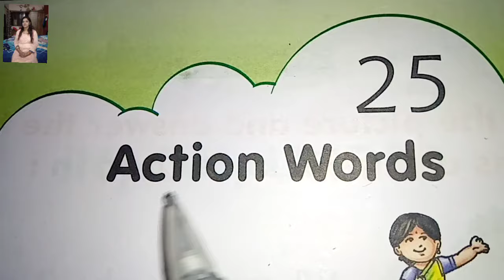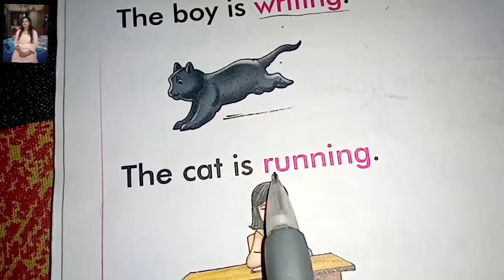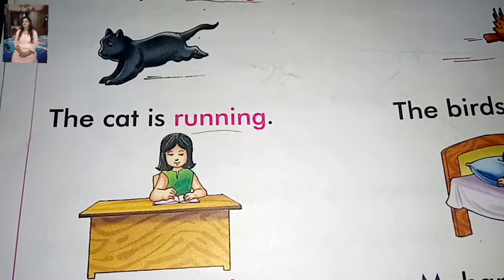Action words क्या होते हैं। for L.K.G. / U.K.G. class